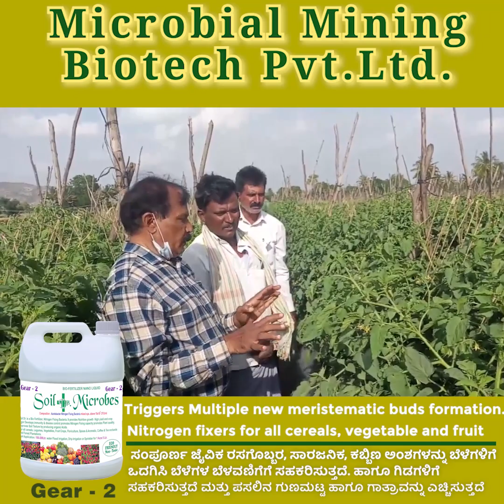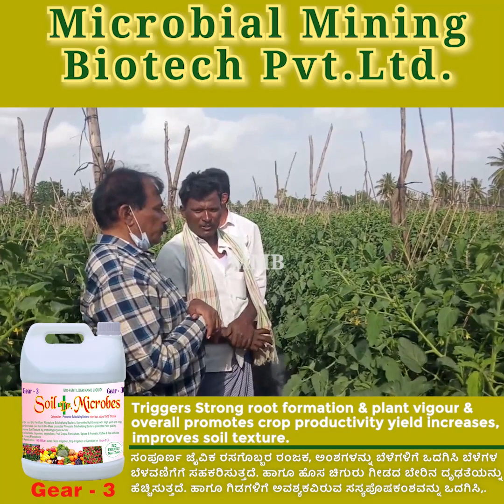Tomato🍅🍅🍅 Excellent Growth and Good Yields | Bio-Gear Systems | Soil + Microbes | 🍅🍅🍅 MMB🍅🍅🍅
For Purchasing Our Product 👇👇👇ನಮ್ಮ ಉತ್ಪನ್ನವನ್ನು ಖರೀದಿಸಲು
☎ Call us or WhatsApp 👇👇👇ನಮಗೆ ಕರೆ ಮಾಡಿ ಅಥವಾ WhatsApp ಮಾಡಿ
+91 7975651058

For purchasing our product 👇
☎ Call us or WhatsApp
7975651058